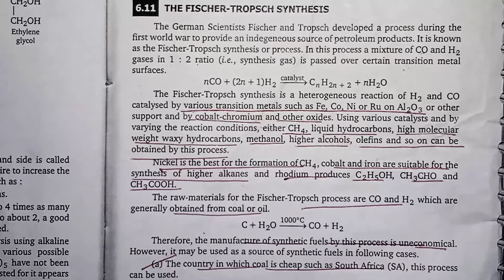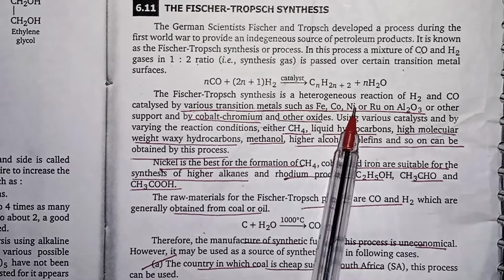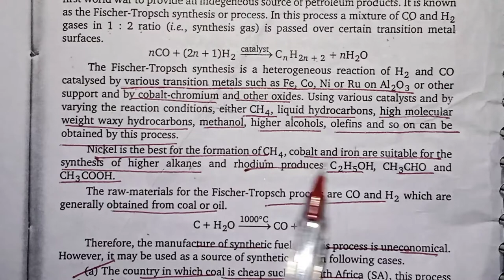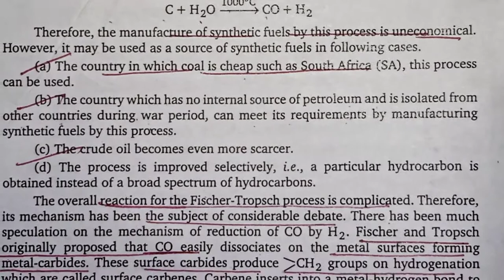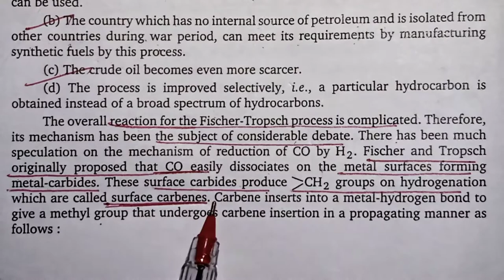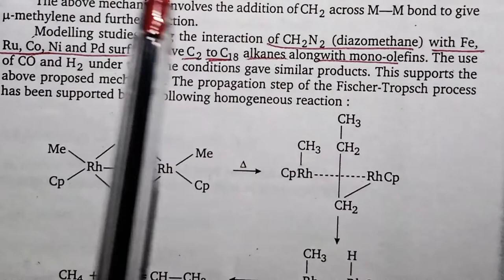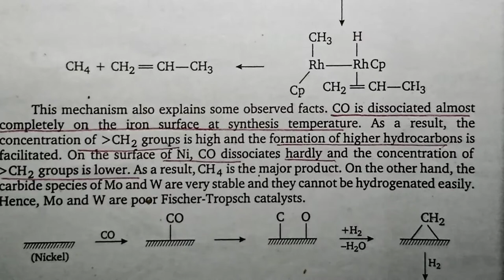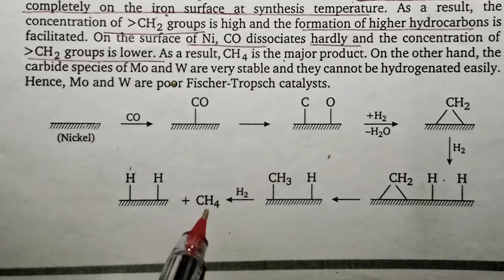fisher- tropsch reaction || fisher tropsch synthesis and mechanism 🔥video || organometallic compound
hy guys🖐️

 today we are going to discuss a very important topic of organometallic chemistry that is fisher tropsh reaction in organometallic chemistry many student faces so much problem to learn this topic and solve  problem related to this topic but after watching this video you are able to solve every problem related to this topic

👉fisher tropsch reaction mechanism

👉fisher tropsch reaction

👉organo metallic compound msc 4th sem

👉fisher tropsch synthesis in organometallic chemistry

👉logical chemistry

👉msc inorganic chemistry special 4

our other upload

tutor:- Nikki ch.